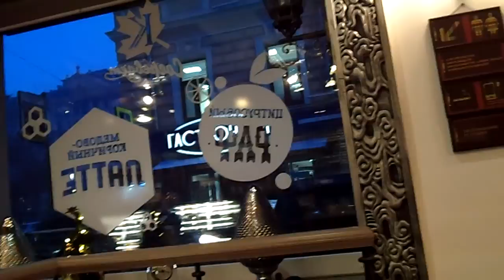Felix Castillo having coffee in Moscow - nice restaurant... aspects - nov 2012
We can see cars with snow by  the window...